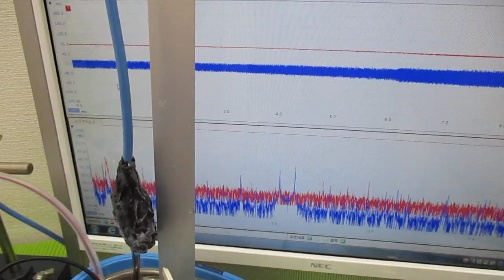メガヘルツの超音波発振制御プローブを利用した実験動画 ultrasonic-labo